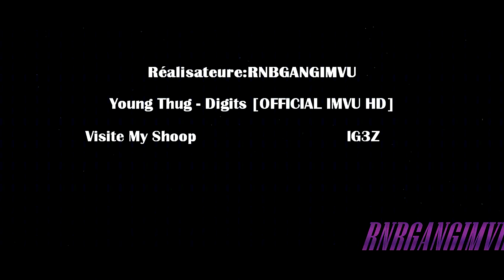Young Thug Digits OFFICIAL IMVU HD